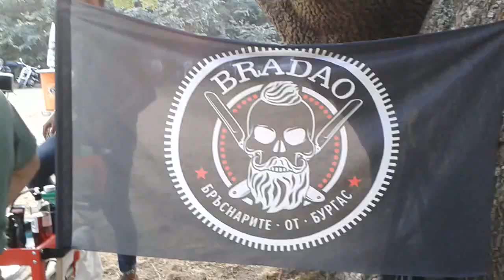🏍 MCC Sea Horse Bulgaria проведе мото среща край Бургас - 14.09.2019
Rocker meeting in Burgas, Bulgaria. Обява на мото срещата: „Sea Horse Bulgaria Ви кани на мото среща с водосвет на 14 септември 2019 г. и курбан за здраве! Място на срещата: Бургас - парк „Росенец" на Курбан поляна. Откриване в 15.00 ч. От 18.00 ще забиват бандите Stiff Bones и Gang. Купонът ще започне от предната вечер. Всички са добре дошли!
STIFF BONES е рок банда от Бургас с фронтмен Атанас Недев. Изпълнява песента “Cocaine”, написана и записана от Джей Джей Кейл през 1976 г. и добила още по-широка известност, когато Ерик Клептън записва нейна кавър версия. Видео: S III mini.

Ето какво писа burgasinfo.com за срещата: „Мощни мотори и як рок превземат парк „Росенец”. Мотористи от цялата страна се събраха в парка, за да почетат паметта на загиналите си братя и сестри по пътищата, и да си пожелаят да няма повече инциденти и жертви. По този повод беше отлсужена заупокойна молитва и осветен курбан за здраве.
„Правим курбан, защото още на втората година от нашето същестуване загубихме двама от членовете си, а бяхме твърде малко - 7 човека. Това беше голяма трагедия за нас, макар и тази загуба да не беше резултат от инциденти. Миналата година за първи път направихме мото среща с водосвет. Дойдоха много хора и стана добре. Тази година решихме да добавим още нещо: да поканим рок групи и да останем до по-късно. Тепърва пристигат все повече и повече хора. Те са предимно от Бургас, но има и представители на мотоклубове от цялата страна”, заяви създателят на клуба организатор MCC Sea Horse Bulgaria - Стефан Колев.”